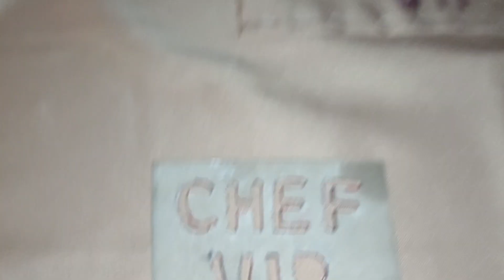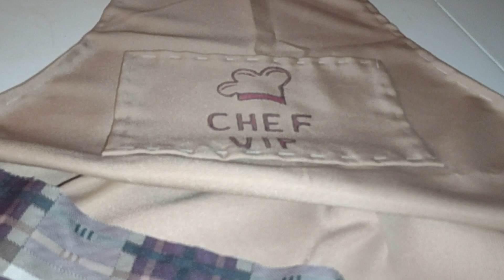😻 HAZ TU MANDIL ‼️😍